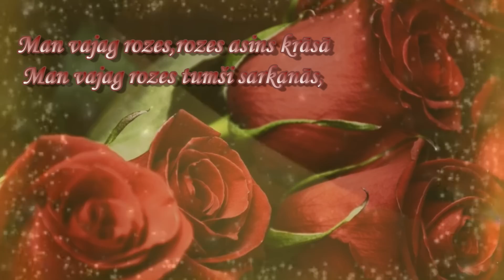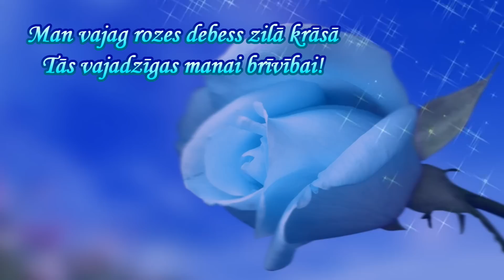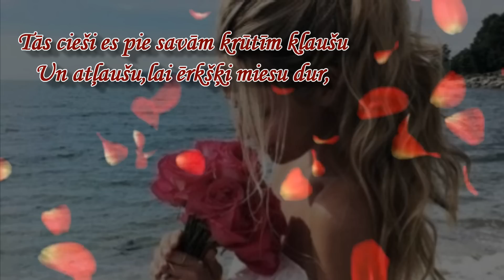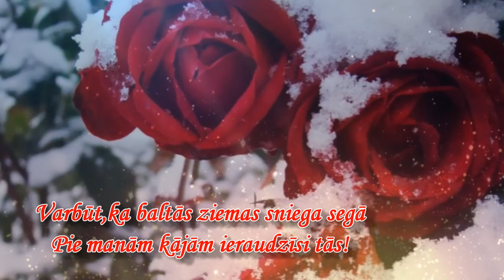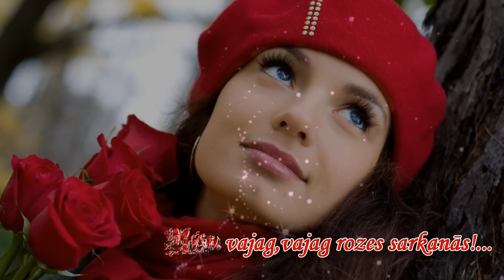Dāvā man rozes.../dzeja-Aina Dravniece/...